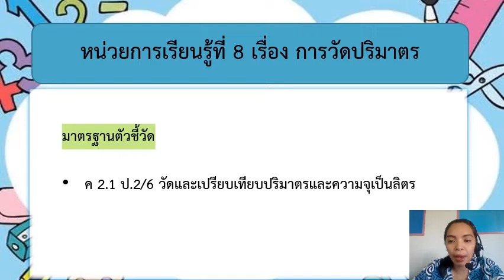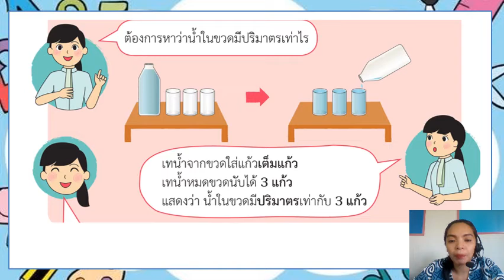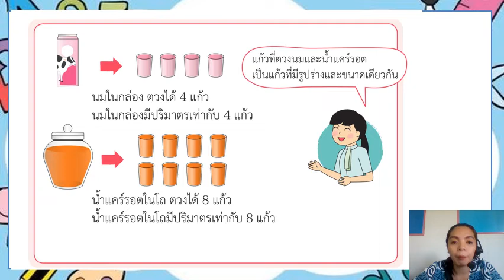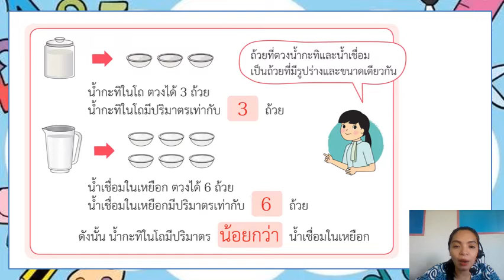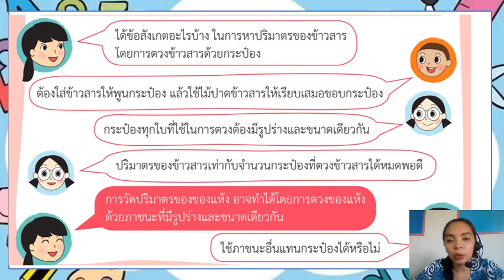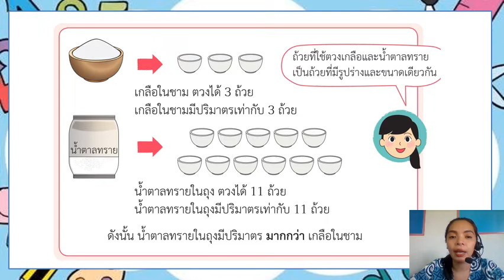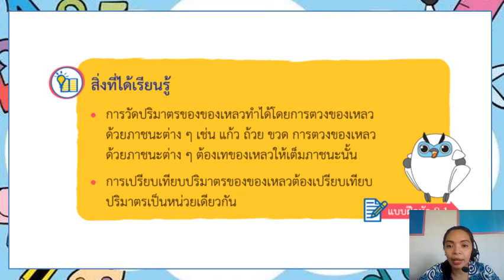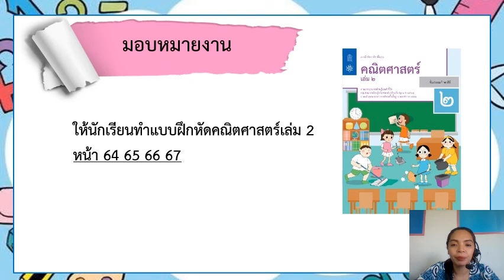วิชาคณิตศาสตร์ ชั้น ป.2 เรื่อง การวัดเเละเปรียบเทียบปริมาตรของแข็งและของเหลว ( 12 ม.ค. 2565 )